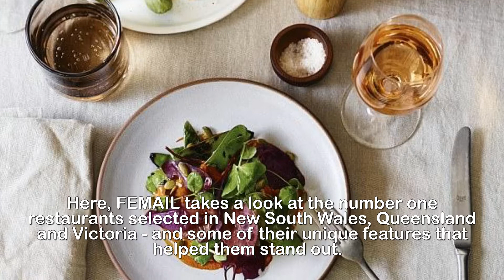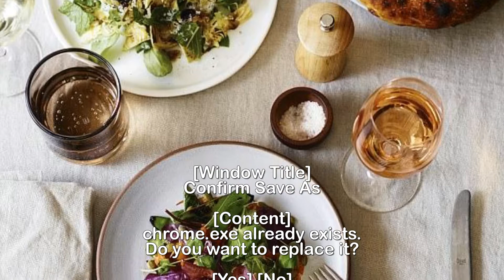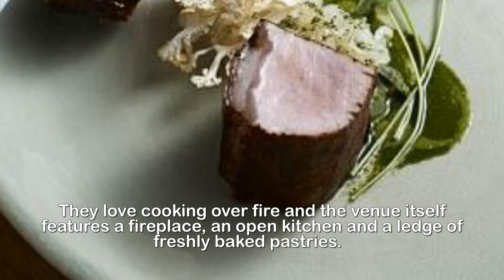Best restaurants in Australia's eastern states revealed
From cheese wrapped and burnt in fig leaf to a parsnip
and apple dessert: A look at the restaurants voted the
best in Australia's eastern states – so which is
your favourite?.The best restaurants in Australia's eastern states have been revealed, with a mix of fine diners and relaxed eateries making the cut. Delicious Magazine's Top 100 announced the restaurants on the weekend in its annual list, which assesses where the best dining experiences are, instead of just chef techniques.Here, FEMAIL takes a look at the number one restaurants selected in New South Wales, Queensland and Victoria - and some of their unique features that helped them stand out.